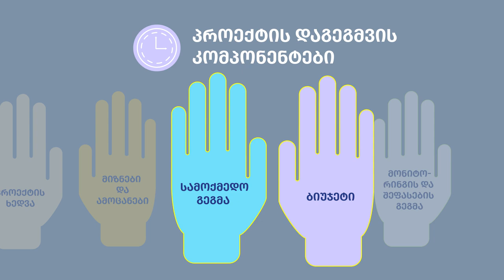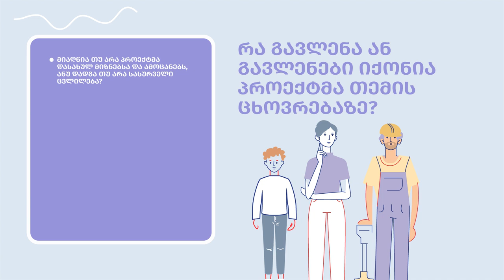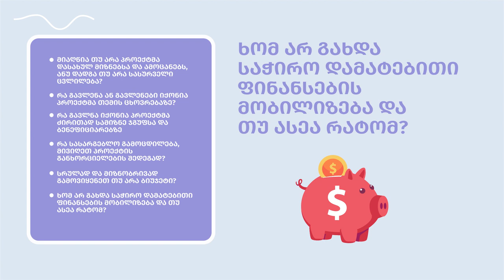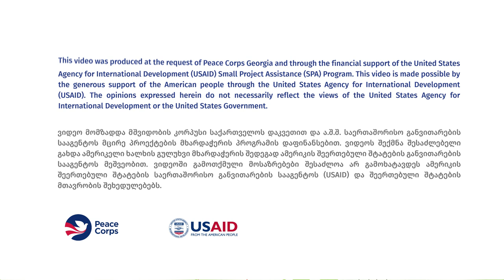ვიდეო 11 - მონიტორინგის და შეფასების გეგმა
During the implementation of any project or activity, a question naturally arises as to how efficiently and effectively we are doing the work, while at the end of the project we want to know whether we have achieved the final result.
Watch this video to see how a monitoring and evaluation plan can help answer these questions.

ნებისმიერი პროექტის ან აქტივობის განხორციელებისას ბუნებრივად იბადება შეკითხვა თუ რამდენად სწორად და ხარისხიანად ვაკეთებთ საქმეს, ხოლო პროექტის დასასრულს დადასტურებულად გვსურს ვიცოდეთ გავედით თუ არა სასრუველ შედეგზე.
უყურეთ ამ ვიდეოს და ნახეთ როგორ დაგვეხმარება ამ კითხვებზე პასუხის გაცემაში მონიტორინგის და შეფასების გეგმა.